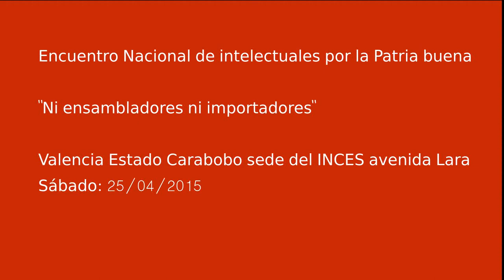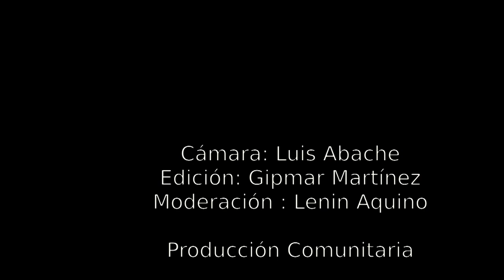"Encuentro de Intelectuales por la Patria Buena" Segunda parte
Segunda parte de las entrevistas a algunos de los participantes. INCES de la Av. Lara, Valencia. Primera parte.